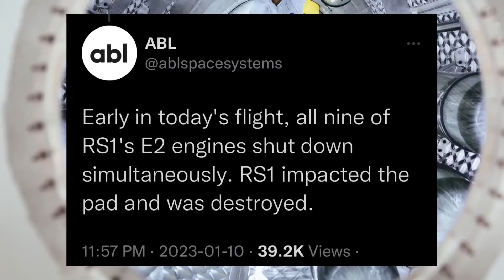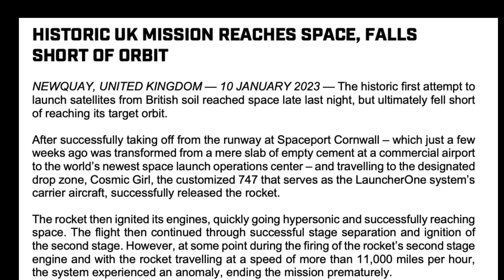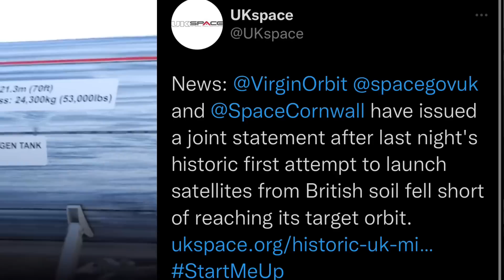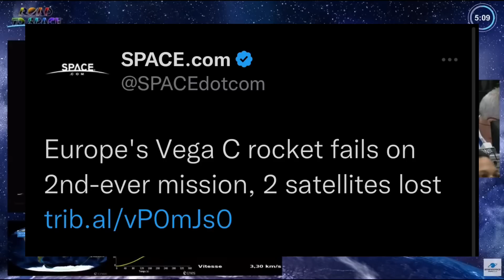Rocket Launch Disasters: 4 Weeks, 4 Failures - What's Going Wrong in 2023?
4 Weeks 4 rocket launch failures. Rocket companies have had a disasters start to 2023. Already two orbital launches failed bringing the total to 4 launch failures in less than a month. Watch the details in the video to know why this is a bad omen for space launches in 2023.

Failure 1: Virgin Orbit reputation takes a hit after failure of its first UK rocket launch on Jan 2023.
Failure 2: The first flight of ABL Space Systems’ RS1 rocket failed to reach orbit Jan. 10, the second loss of a commercial small launch vehicle in 24 hours.
Failure 3: The second flight of Arianespace’s Vega C failed to reach orbit Dec. 20, 2022 after its second stage malfunctioned, destroying two Pléiades Neo imaging satellites.
Failure 4: The first attempt to launch an orbital methane rocket was not successful. China’s LandSpace launch of the Zhuque-2 rocket ended in a failure on Dec 14, 2022.